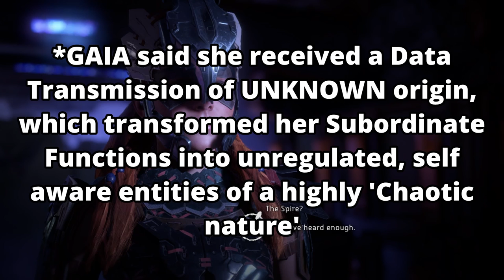Horizon Zero Dawn Let's Play ULTRA HARD Pt 60 Main Quest: The Mountain That Fell PS5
Welcome to my Horizon Zero Dawn Let's Play! This is a BLIND playthrough on Ultra Hard difficulty. I impulse bought Horizon Forbidden West because it looked amazing and didn't end up enjoying it, that was totally my fault as I should of played HZD first to understand the characters and storyline. I've been told that the Horizon franchise is amazing so I'm excited to give this a chance. Enjoy!

- Main Quest: The Mountain That Fell

00:00:00 - Intro/Recap
00:03:19 - Main Quest: The Mountain That Fell | Gameplay
00:05:13 - Text Datapoints - World | Phantom Limbs
00:07:03 - The Bitter Climb
00:09:05 - Gameplay | Stalkers
00:18:08 - Gameplay | Ravagers and Glinthawks
00:24:46 - Cutscene - GAIA'S final Guardian!
00:25:06 - Stormbird Battle
00:33:19 - Cutscene - Ruins of GAIA Prime
00:35:27 - Bunker | GAIA Prime
00:35:51 - Sylens
00:38:55 - Exploring
00:39:45 - Audio Datapoint | GAIA Prime Arrival Log
00:44:00 - Power Cell
00:48:39 - Audio Datapoint | Log: Margo Shen
00:51:38 - Audio Datapoint | Log: Charles Ronson
00:55:05 - Elisabet's Journals
00:57:20 - Hologram Datapoint | Elisabet Sobek Memorial 😭
01:00:24 - Sylens
01:02:18 - Audio Datapoint | Log: Charles Ronson
01:03:32 - Audio Datapoint | Log: Travis Tate
01:04:12 - Audio Datapoint | Rest in Peace
01:05:48 - Audio Datapoint | Eleuthia Runtime Check
01:08:10 - Audio Datapoint | Core Control Log
01:10:37 - Audio Datapoint | The Future
01:12:38 - Audio Datapoint | The Solution
01:14:05 - Cutscene - The Control Room
01:15:09 - Hologram Datapoint | Emergency Recording
01:17:34 - Sylens
01:19:09 - Master Override
01:22:10 - Sylens final meeting
01:33:37 - Sylens' Lance!
01:34:30 - Audio Datapoint | First Meeting
01:35:56 - Audio Datapoint | Buried Shadow
01:37:34 - Audio Datapoint | Intercepted Transmission
01:39:43 - Wrap Up/Outro

Horizon Zero Dawn is a 2017 action role-playing game developed by Guerrilla Games and published by Sony Interactive Entertainment. The game was released for PlayStation 4 in 2017 and Windows in 2020.

Horizon Zero Dawn is the first game of the Horizon video game series. The plot follows Aloy, a young hunter in a world overrun by machines, who sets out to uncover her past. The player uses ranged weapons, a spear, and stealth to combat mechanical creatures and other enemy forces. A skill tree provides the player with new abilities and bonuses. The player can explore the open world to discover locations and take on side quests.

Horizon Zero Dawn is Guerrilla Games' first intellectual property since Killzone in 2004 and its first role-playing video game. Development began in 2011 after the completion of Killzone 3, with director Mathijs de Jonge considering it the riskiest idea pitched at the time. The game engine, Decima, was developed for Killzone: Shadow Fall and altered for Horizon Zero Dawn. Being set in a post-apocalyptic setting, anthropologists were consulted to authenticate the world's decay over a millennium. The soundtrack was led by composer Joris de Man, featuring contributions from The Flight.

Horizon Zero Dawn was praised by critics for its open world, story, visuals, combat, characterization, and the performance of voice actress Ashly Burch; however, the dialogue, melee combat, and character models received some criticism. The game won numerous awards and sold over 24.3 million units by April 2023, making it one of the best-selling PlayStation 4 games. An expansion, The Frozen Wilds, was released in November 2017. A sequel, Horizon Forbidden West, was released for PlayStation 4 and PlayStation 5 on 18 February 2022.